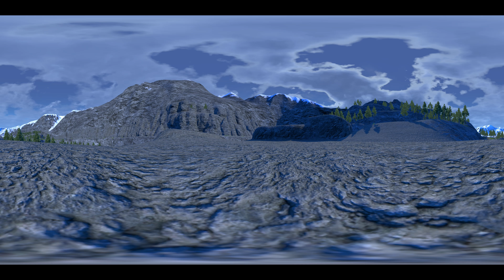The Androids Awaken In VR 360° Dragon Ball Z: Kakarot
Androids 16, 17 & 18 awaken in this Dragon Ball Z: Kakarot VR 360° Video. The Androids arrive to fight the Z-fighters (Vegeta, Trunks, Tien, Krillin & Piccolo) for the first time and absolutely dominate them. This is the first time the Androids appear.

The Androids have no interest in fighting the Z-Fighters and go off to try and find Goku. Vegeta rages at the thought of them looking over him so he chases them down and starts a fight against Android 18. Android 18 over powers him and kicks him to the side. Trunks, Tien, Piccolo all fall to the androids power. Krillin makes it out the best, with a kiss from Android 18 just before they jet off.

TimeStamps:
0:00 Dr Gero's lab is blown up by the Androids
0:21 Android 17 & 18 awaken
0:41 Android 16 awakens
2:25 Vegeta gets angry and chases them
3:54 Vegeta fights Android 18
4:41 Android 18 beats Vegeta. The other Z Fighters fall at this point too
6:12 Android 18 kisses Krillin
6:32 Super important message appears on screen

You'll be notified every time we release a new virtual reality compatible gaming video for your viewing pleasure!

How to use this VR video:
Mobile: Move your phone / Swipe screen
PC: WASD or press the directional buttons in the corner of the video
Compatible with Oculus Rift, Oculus Quest, HTC Vive and any other VR headset.

We will get more into DBZ Kakarot and other games to bring you a beautiful 360 degree video that you can enjoy on your VR headset or on your screen.

If you want to be a legend and show appreciation to a small gaming channel you can support us